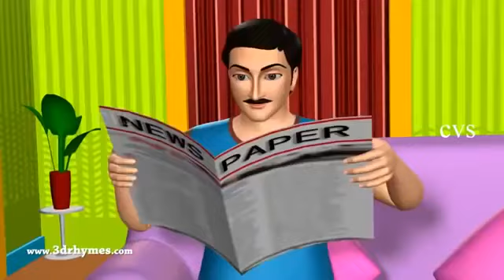Johny Johny Yes Papa Nursery Rhyme Kids rhyme Songs 3D Animation